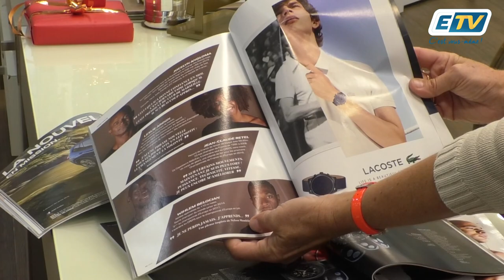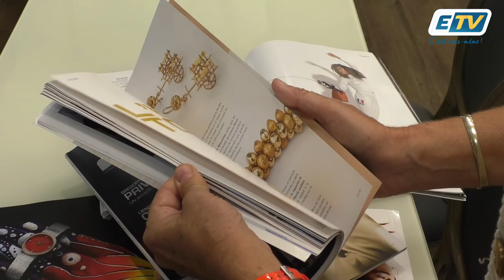🔴🗞L'avenir de la presse est-il dans les magazines gratuites?🗞